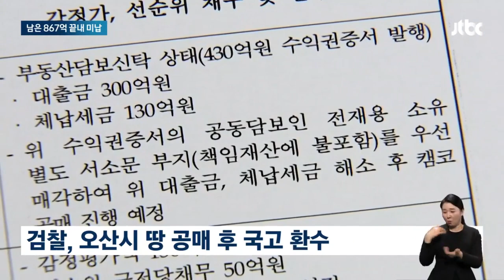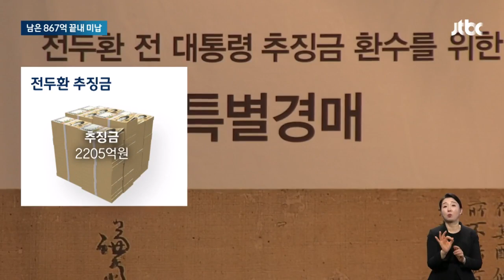전두환 일가 '추징금 완납' 약속했지만…867억 끝내 미납 / JTBC 아침&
2205억 원, 전두환 씨 일가가 내야 하는 전체 추징금의 액수입니다. 법적인 공방 끝에, 이번에 55억 원을 환수하게 됐는데 법이 바뀌지 않는 한 이게 마지막일지도 모르겠습니다. 여전히 받아내지 못한 돈이 867억 원 남았습니다.

박병현 기자입니다.